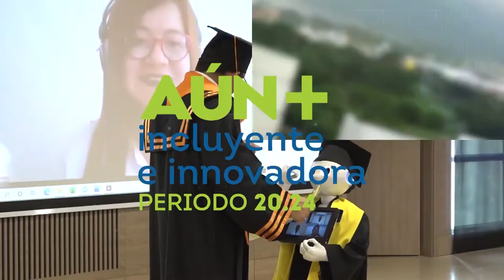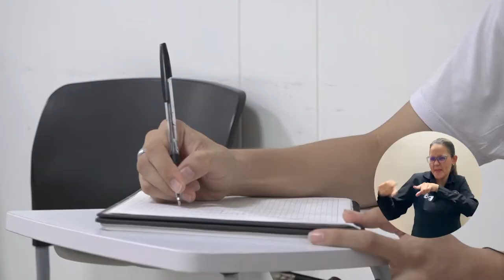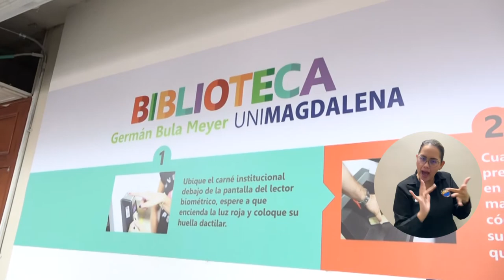Representantes docentes y directivos acordaron retorno pleno a clases presenciales en UNIMAGDALENA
Directivos y representantes docentes de los órganos de gobierno y administración académica de la Universidad del Magdalena fueron partícipes del retorno a clases totalmente presenciales en 2022. En la sesión del Consejo Académico ampliado donde se tomó la decisión, funcionarios también reconocieron las acciones institucionales durante la pandemia que permitieron preparar a la Alma Mater para este momento.